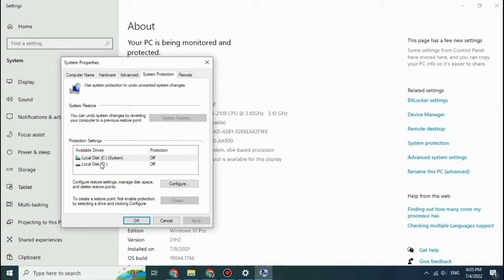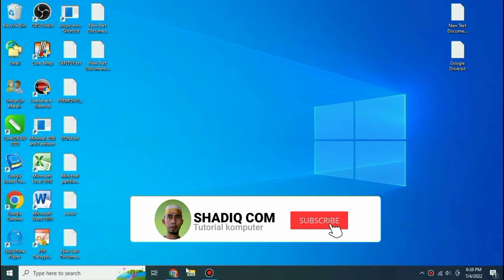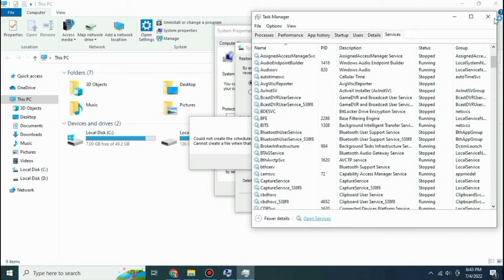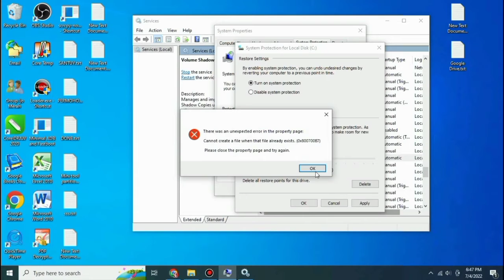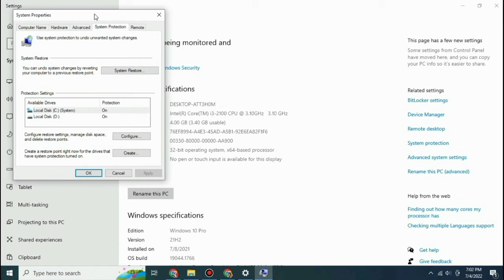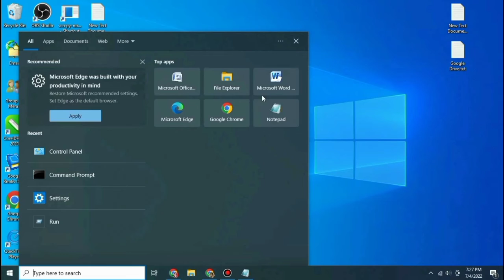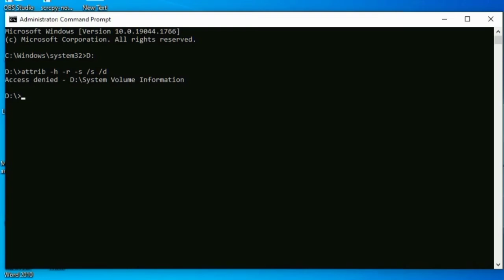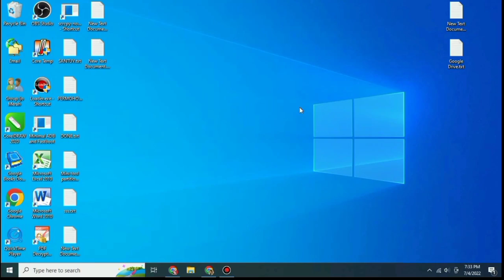Cara Mengembalikan File yang Terhapus Permanen di Laptop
Terkadang file penting kita tanpa sengaja terhapus baik di Drive maupun di recycle.
Untuk mengembalikannya ada beberapa cara sesuai yang ada di dalam video
Simak videonya dan jangan di skip y agar tidak terjadi Error dan kesalahan pada laptop kalian